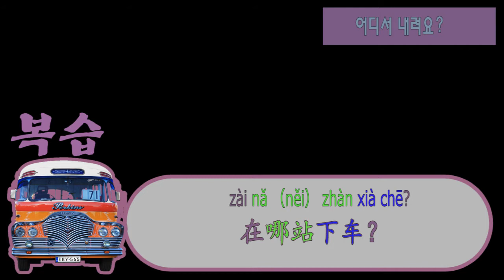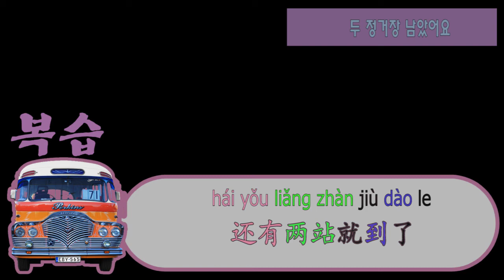대중교통 중국어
大众交通常用语  대중교통 용어
Zuò jǐ lù gōnggòng qìchē néng dào nà'er?
1.   坐几路公共汽车能到那儿？
몇 번 버스를 타면 그곳에 가요?
Xiànzài shì gāofēng shíjiān rén tèbié duō, tài jǐle
2.   现在是高峰时间人特别多，太挤了
피크타임 때 사람이 너무 많아서 너무 붐비네요.
Zhè tàng chē méi zuòwèile, zài děng xià yī tàng ba
3.   这趟车没座位了，再等下一趟吧
   좌석이 없으니 다음 차까지 기다려요
Zài nǎ zhàn xià chē?
4.   在哪站下车？
어디서 내려요?
Zuò yī hào xiàn dào shǒu'ěr zhàn zài huàn chéng èr hào xiàn
5.   坐一号线到首尔站再换乘二号线
1호선을 타고 서울역 도착하면 2호선으로 갈아타요
Zāogāo, wǒ zuòguò zhànle
6.   糟糕，我坐过站了
아차! 내릴 곳을 지나쳤어요.
Wǒ méi gǎn shàng dìtiě, yòu dé děngle
7.   我没赶上地铁，又得等了
지하철을 놓쳐서 또 기다려야 했어요
Hái yǒu liǎng zhàn jiù dàole
8.   还有两站就到了
두 정거장 남았어요
Xià chē de shíhòu dé zài shuā yīcì kǎ
9.   下车的时候得再刷一次卡
차 내릴 때 카드 한번 또 찍어요
Wǒ zhànle yīlù dōu méiyǒu zuòwèi
10.   我站了一路都没有座位
저 내릴 때 까지  자리 없어서 서서 왔어요